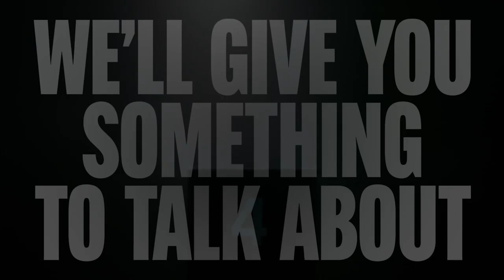We'll Give You Something To Talk About | Cameron Leslie (Paralympian # 164)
A lot is often said about people with disabilities. Usually in hushed tones and behind their back.

The NZ Paralympic Team have been giving Kiwis something to talk about since 1968.

For all the right reasons.

The NZ Paralympic Team are getting ready for the Paris 2024 Paralympic Games. They're going there to give Kiwis Something To Talk About.